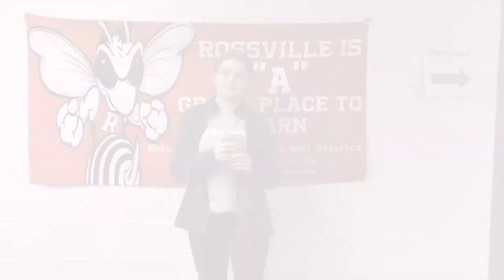2022.02.17 Inside the Nest